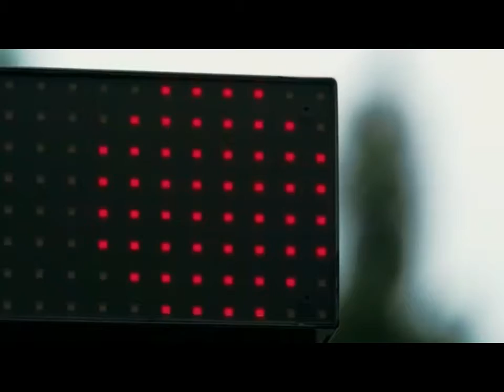SDMS-Negative Side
Track: SDMS - Negative Side